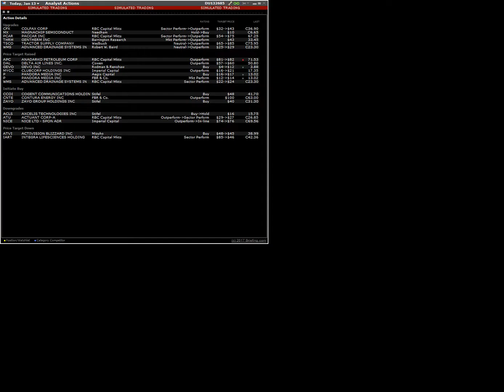170113 analyst actions